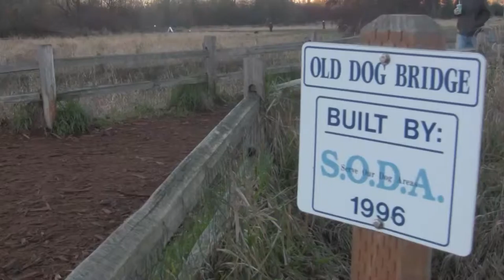Jim and Rudy: A therapy dog and his human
A child struggling to read, a cancer patient losing hope, an alzheimer's patient lost in their own mind and a child with autism struggling to relate to the world around them. These individuals have one thing in common, they may benefit from a visit with a therapy dog.

Jim Dimilte and his 10-year-old Rhodesian Ridgeback companion, Rudy, have been visiting libraries, hospitals and halfway houses for more than two years.

Therapy dogs are companions that provide affection to sick or struggling individuals. These animals have been in use since World War II and interaction with them helps the release of various neurotransmitters and chemical levels in the brain which help reduce stress.

Dimilte says he saw Rudy on his way to lunch one day and by the end of lunch he was ready to fill out the adoption paperwork. It wasn’t long before Dimilte decided to register Rudy as a therapy dog as a way of serving others.

“His personality is so mellow that I knew that I could take him anywhere and anyplace,” he said. “My decision to make a therapy dog out of him was part of that pay it forward attitude.”

Dimilte and Rudy travel to Swedish Hospital in Issaquah most often and Dimilte says Rudy benefits from the interactions just as much as the patients.

“We just go in and have people get loved on, and he gets loved on,” Dimilte said. “After a while when that patient is ready to move on we’ll go to another cubicle and find another patient.”